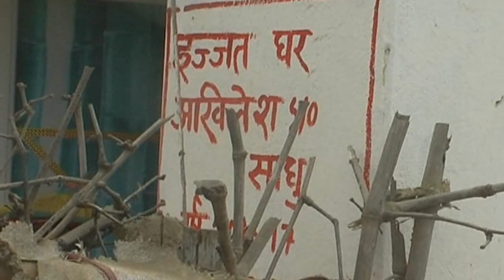Swachh Bharat Abhiyan: Spreading awareness about cleanliness in villages across India